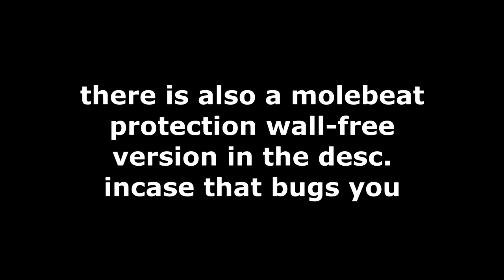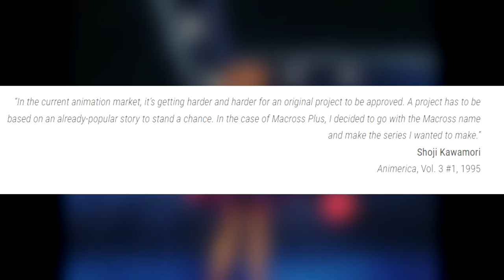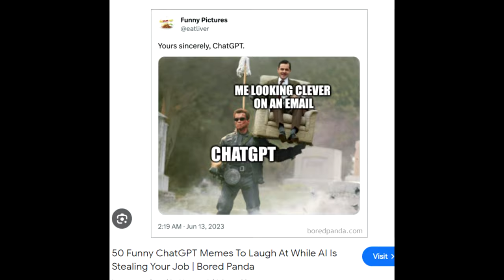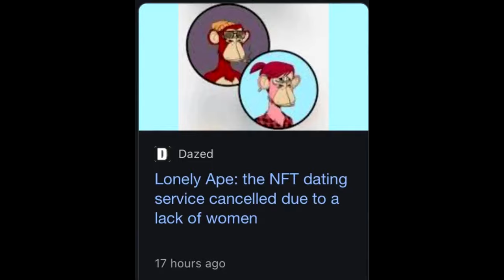The Macross Plus Retrospective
What if it was called Macross Plus Ultra.

Epilepsy Warning from 11:14 - 11:56